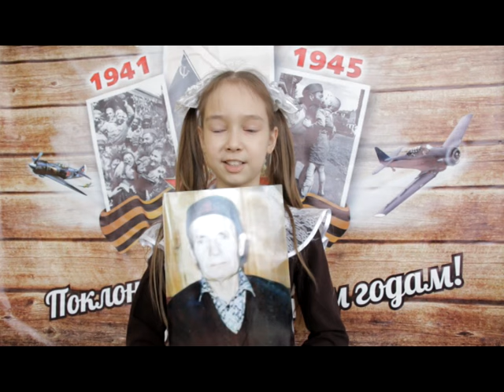ДЕТИ О ВОЙНЕ №5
Меньше месяца остается до празднования 71-ой годовщины Великой Победы. В преддверии знаменательной даты мы запустили рубрику «Знаем, помним, гордимся». Дети и внуки героев Великой Отечественной войны рассказывают о подвигах своих дедов и прадедов. На очереди ученики шестой школы Нефтекамска.